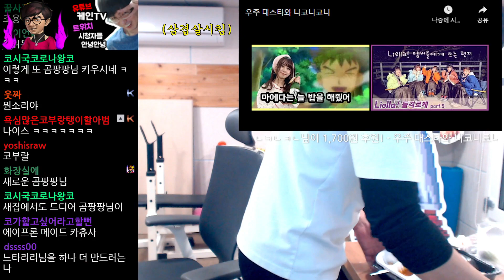자 조용~ 자 조용~ 자 조용~....